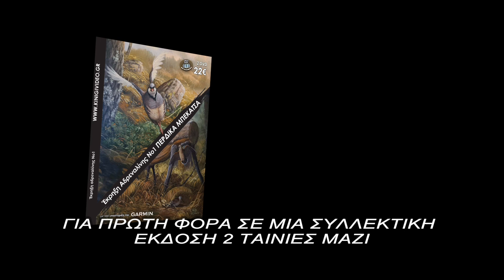ΝΕΟ DVD ΠΕΡΔΙΚΑ ΜΠΕΚΑΤΣΑ ΕΚΡΗΞΗ ΑΔΡΕΝΑΛΙΝΗΣ Νο1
Ένα νέο ΔΙΠΛΟ DVD με δύο διαφορετικές ταινίες η μία με κυνήγι ΟΡΕΙΝΗΣ ΠΕΡΔΙΚΑΣ και μία με ΚΥΝΗΓΙ ΜΠΕΚΑΤΣΑΣ